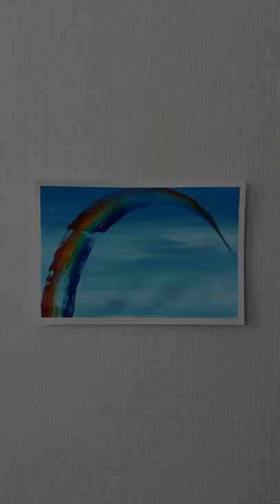How to painting a simple rainbow🌈 #340